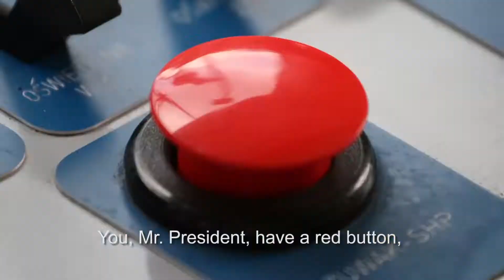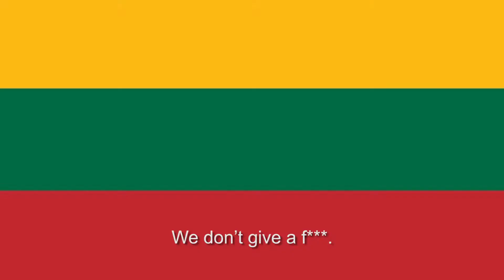Sankt Pauli last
Video zur Trump-Kampagne "America first"
Projekt des BID Reeperbahn+
Video: Christian Böge